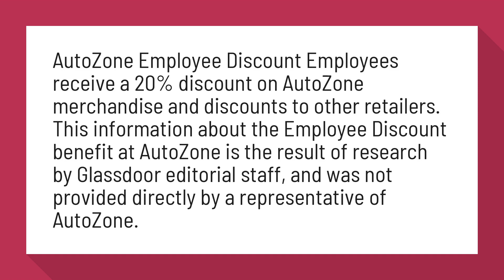Do AutoZone employees get a discount?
AutoZone Employee Benefit: Employee Discount | Glassdoor